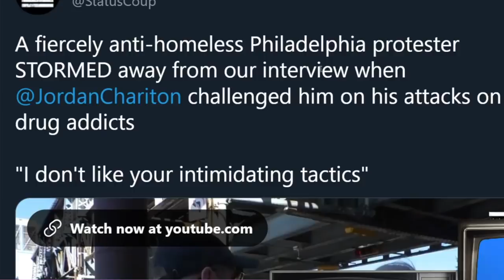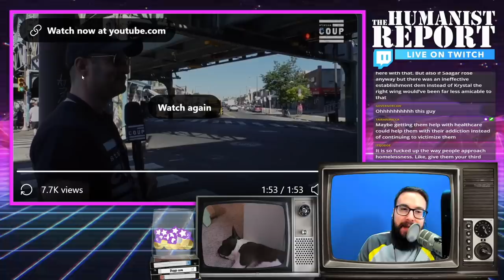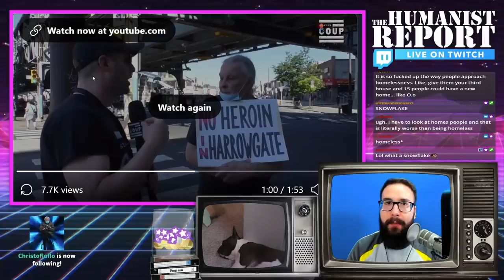Journalist Jordan Chariton Spars with Angry "Anti-Homeless Activist"